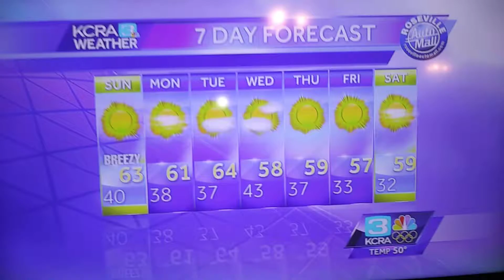Kcra sign off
Kcra 3 sign off at 11:30 pm